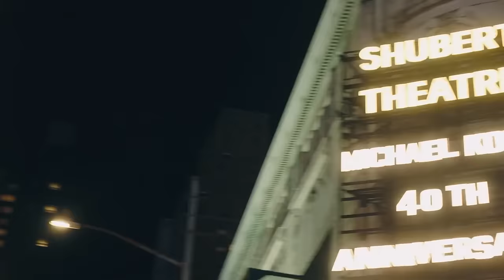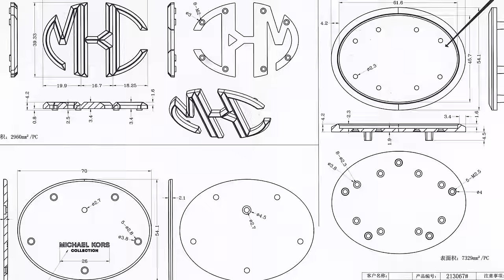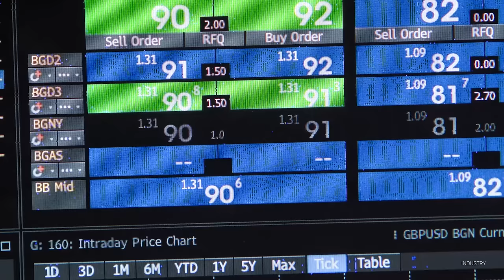Why Michael Kors Is No Longer a Luxury Brand?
Michael Kors was once the dream brand of all the IT girls. Now, it is one of those brands that everyone knows but no one talks about. What happened to Michael Kors? Why is it no longer considered a luxury brand? Here is your answer!